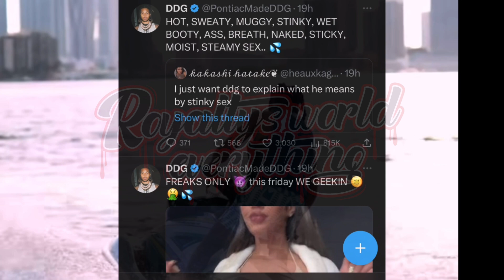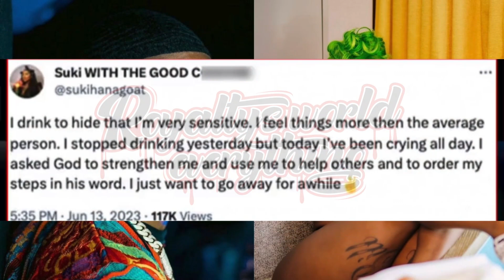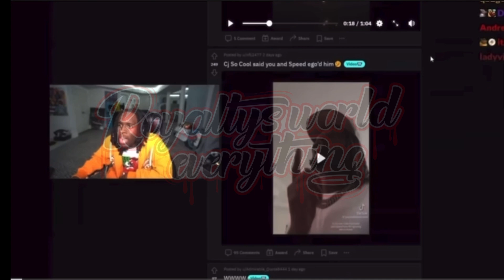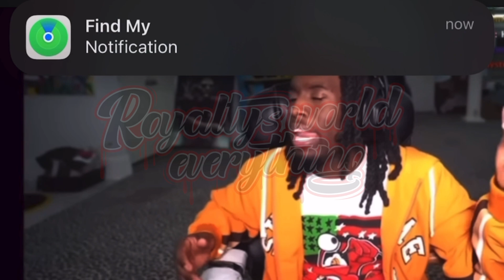DDG says he likes it STINKY 😻🤣